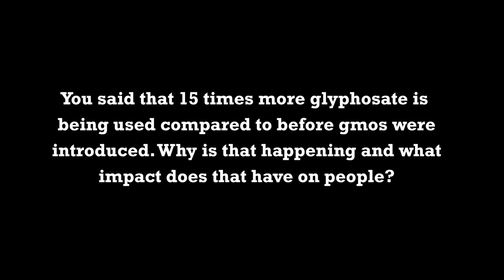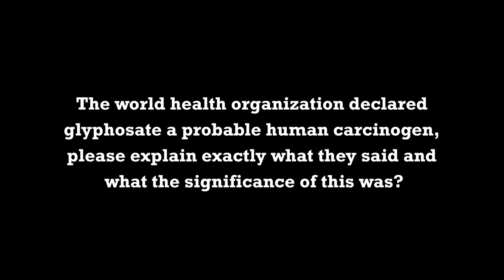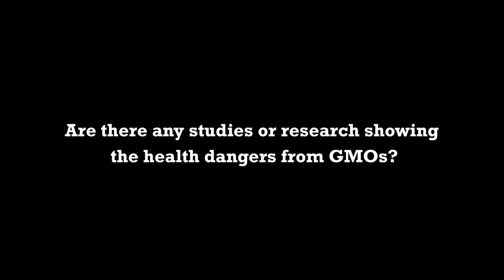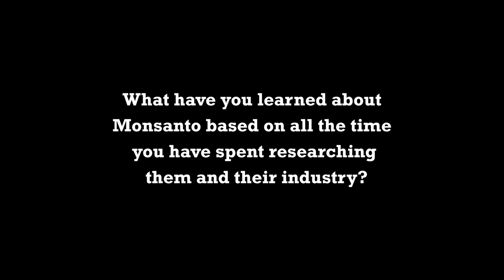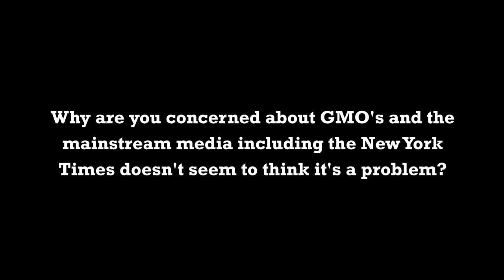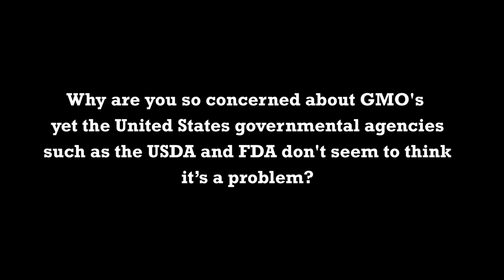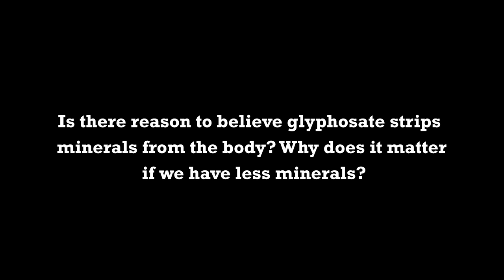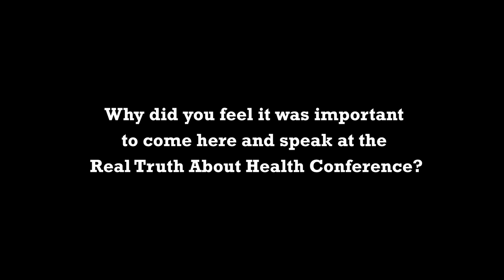Off stage Interview 2020 - Author Jeffrey Smith - The Earth-Threatening GMO Crisis You Never Heard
The Earth-Threatening GMO Crisis You Never Heard by Jeffrey Smith